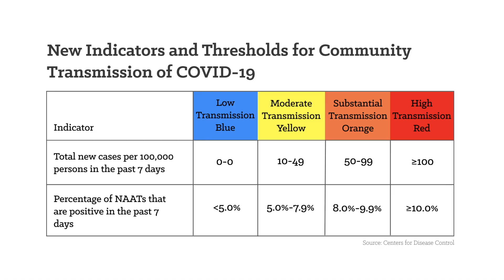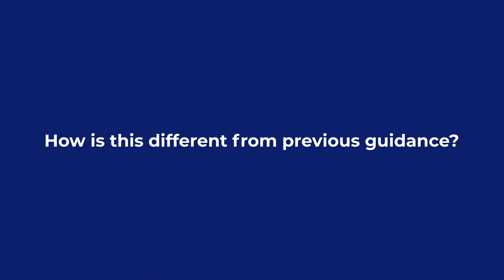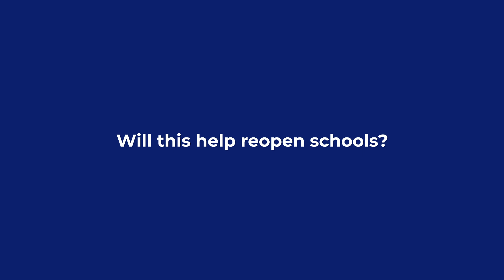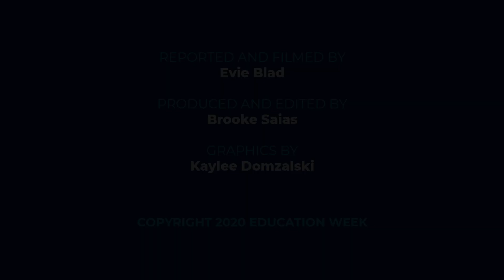The CDC's New COVID-19 Guidance for Schools, Explained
The CDC released updated guidance for schools on how to conduct in-person learning during the COVID-19 pandemic and what precautions they should take to keep students and teachers safe. It says that states should prioritize teachers in their vaccine efforts, but it adds that schools can open before all teachers are fully vaccinated.

Want more stories about schools across the nation, including the latest news, analysis, and unique perspectives on education issues?

About Education Week:
Education Week is America’s most trusted source of independent K-12 education news, analysis, and opinion. Our comprehensive coverage of education policy takes the form of articles, photography, and video journalism.

Published by the nonprofit organization Editorial Projects in Education, Education Week has been providing award-winning coverage of the field for over 35 years.